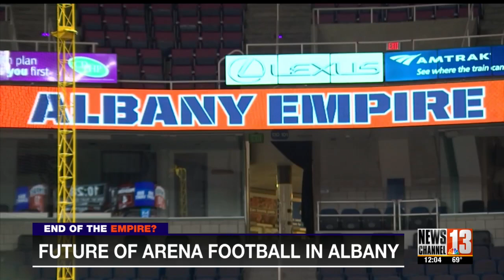MVP Arena GM optimistic arena football will return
The season of so many twists and turns for the Albany Empire came to a sudden end on Thursday. Players and fans were blindsided by the news of the National Arena League kicking the Albany Empire out.